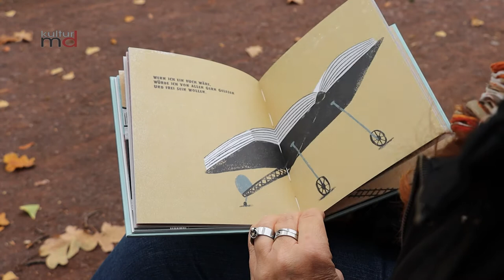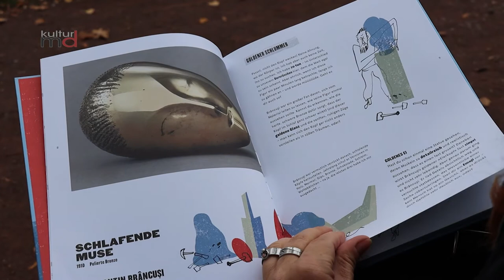Rezension Rezension „Wenn ich ein Buch wäre…“ und „Kunst mal anders“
Was denkt ein Buch und Was genau ist eine Muse?

Haben Sie schon mal überlegt, was ein Buch denkt? Haben Sie nachgedacht, was man selbst machen könnte, wenn man ein Buch wäre? So könnte ein Buch jemanden auf der Straße bitten, dass er einen mit nach Hause nimmt. Oder ein Buch würde sich wünschen, dass es von allen gern gelesen würde und frei sein wolle. Als Buch könnte man die Ignoranz wegwischen. Den Lesenden könnte man als Buch helfen, ihren inneren Anker zu finden. Im Midas Verlag ist ein Buch erschienen, dass all das in wunderschöner Art und Weise erzählt. „Wenn ich ein Buch wäre…“ ist eine Hommage an die Magie und den Zauber des Buches. Liebevolle Illustrationen von André Letria geben dem Büchlein etwas ganz besonderes. Farbenfroh ist ein Buch wahlweise als Drachen, Zelt oder auch Schiff dargestellt. Die nachdenklichen Texte von seinem Vater José Jorge Letria passen sich gut ein. Eine Freude für jeden Buchliebhaber. Und zum immer wieder drin blättern und lesen.
„Kunst mal anders“ ein weiteres Buch aus dem Verlag Midas. Ein Kinderbuch, aber auch für alle anderen Liebhaber der Kunst. Ansprechend gestaltet und mit frischer frecher Schreibe erzählt diese Einführung in die Moderne Kunst spannende Geschichten für Kinder. „Was genau ist eine Muse? Also, wenn du eine Muse bist, hat ein Künstler beschlossen, dass du ihn inspirierst. “ beginnt der Text rund um den Künstler Picasso zu seinem Bild „Die Muse“ und weiter „...du musst herumsitzen und mysteriös, magisch und faszinierend sein.“ Der Leser ist eingeladen, die Geschichten hinter dreißig der berühmtesten Kunstwerke der Moderne spielerisch zu entdecken. Spannende Details zu den Werke machen neugierig mehr zu erfahren. Von Kandinsky über Picasso bis Warhol, von Chagall bis Matisse – die Moderne Kunst unterhaltsam dargestellt.